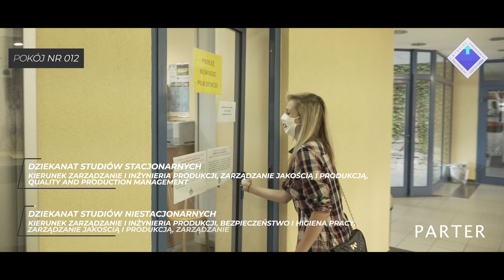Spacer po Wydziale Zarządzania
Rozpoczynamy rok akademicki 2020/2021. Witamy serdecznie środowisko akademickie :)